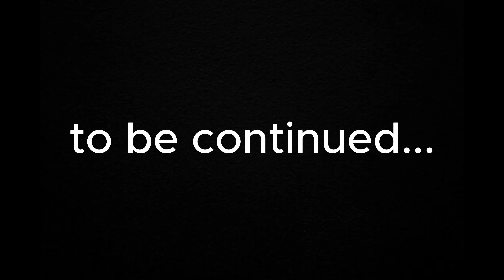moving vlog part 1 | decluttering & storage prep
hi everyone!!! I'm putting my stuff in storage and moving and I wanted to take you along on this journey with me, there's going to be a huge beauty giveaway in part 2 for you!! thank you for watching and joining me on this journey xxxx